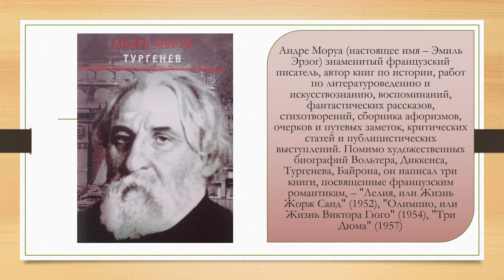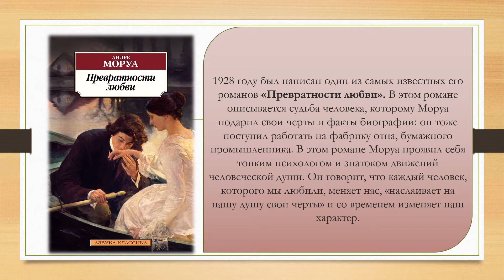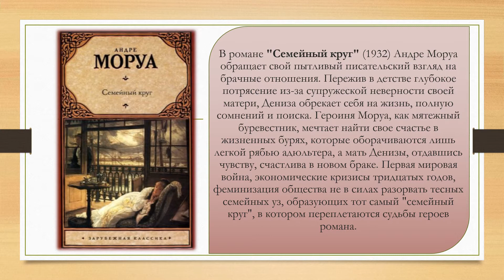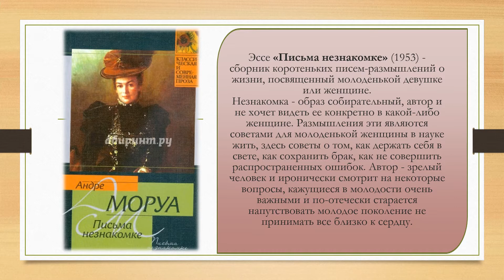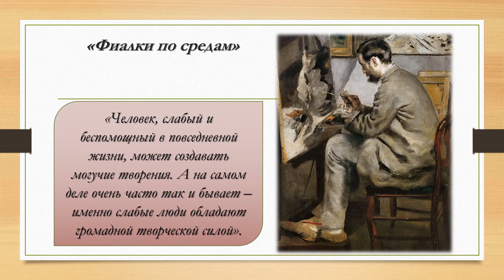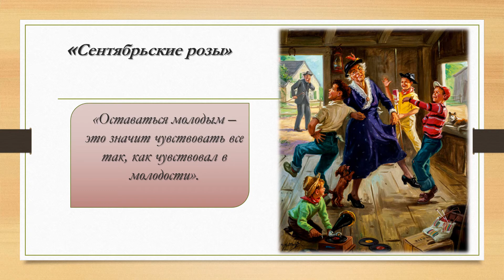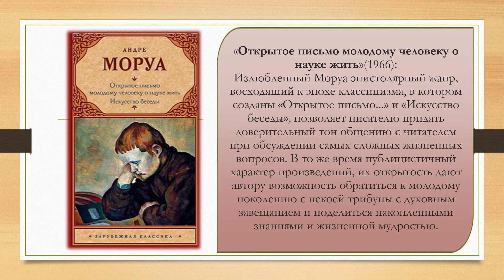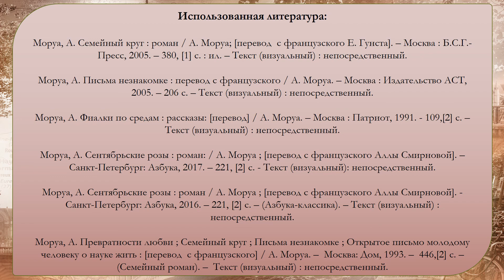Презентация « Психологическая проза Андре Моруа»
26 июля  2020 года исполняется 135 лет со дня рождения Андре Моруа - знаменитого французского писателя, историка, литературоведа, члена Французской академии.

Его перу принадлежат психологические романы, философские эссе и новеллы, ироничные рассказы, критические статьи, литературные мемуары и исторические труды.

Предлагаем вашему вниманию презентацию «Психологическая проза Андре Моруа» с лучшими высказываниями из данных произведений, ведь Моруа непревзойденный знаток женской и мужской души. Его афоризмы - это искусство, философия и наука о жизни одновременно.